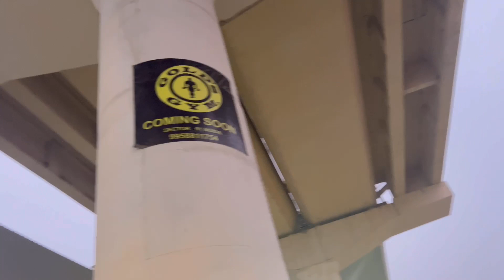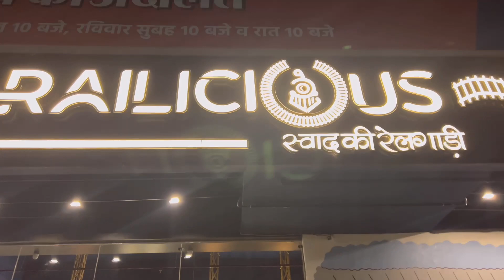Metro 🚈 station par kho gai m☹️yashnakiduniya vlogger youtubechannel youtubevideo ￼￼￼